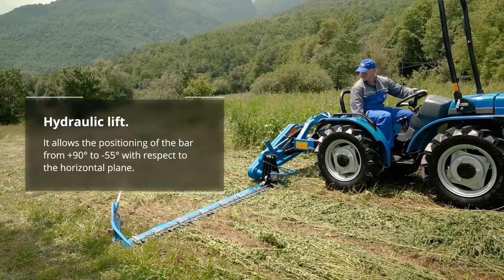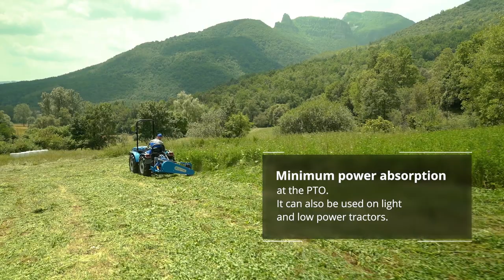Cutter bars for tractor: BCS Duplex Gold | ST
The Duplex cutter bars are suitable for mowing on hills, mountain or in the presence of steep soil and hollows thanks to the compact and robust load-bearing frame, designed to minimise the overhang of the cutter bar with respect to the tractor.